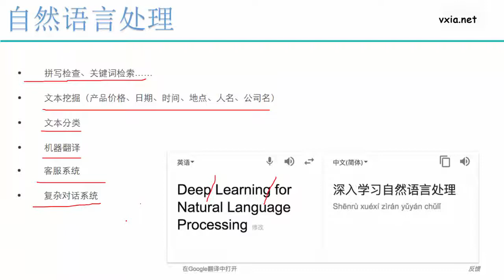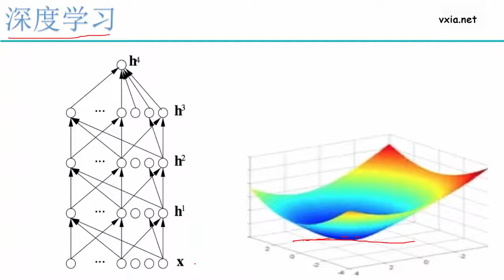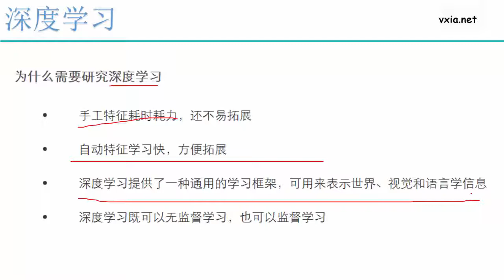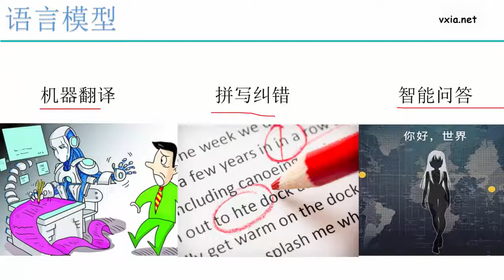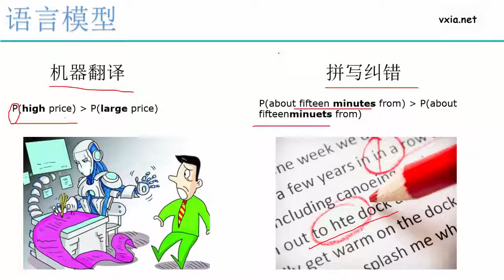2 自然语言处理与深度学习